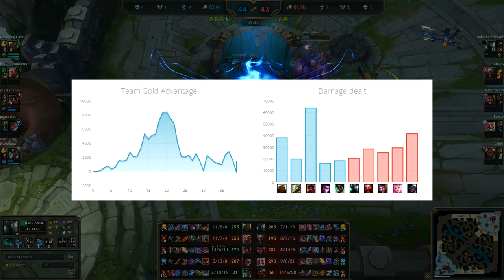Faker picks Viktor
T1 Faker - Viktor vs Jayce
16/05/2023 - EU Master - Patch 13.9